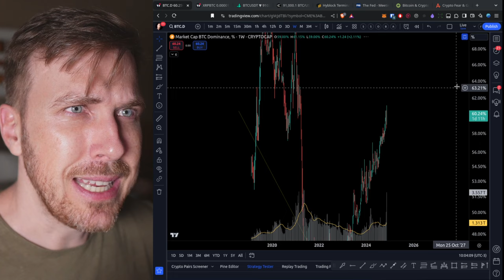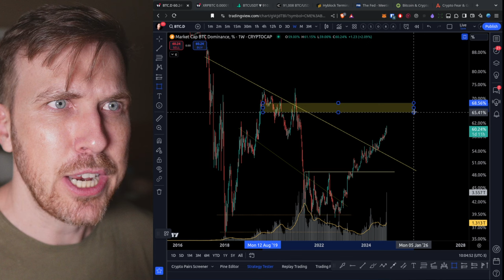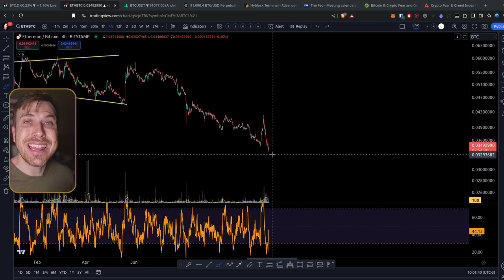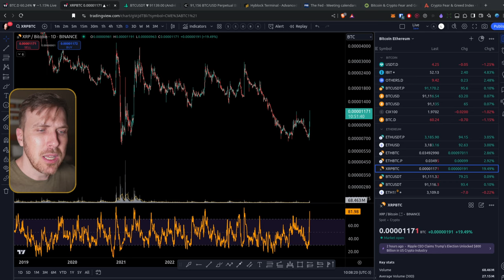ALTCOINS: AGORA É O MOMENTO?